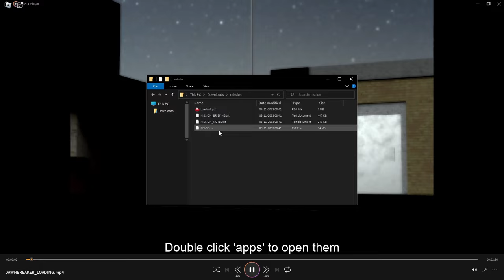ROBLOX HELLMET DEMO | FULL PROLOGUE GAMEPLAY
This game is the best game on roblox i've ever played so far. Bravo to the game creator.
THIS GAME IS SET BACK 10 YEARS AGO BEFORE THE EVENTS OF NOOBS VS DUMMIES.

SHOUTOUT TO PlanetPong and Savior for helping me beat this awesome game!!!